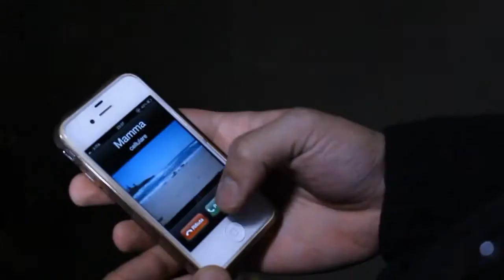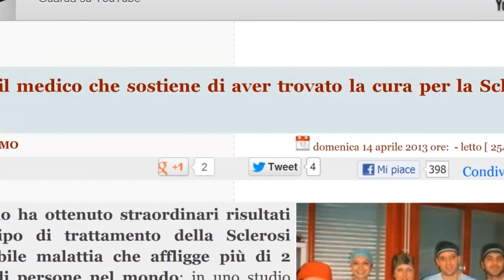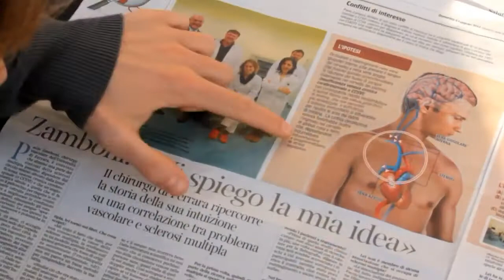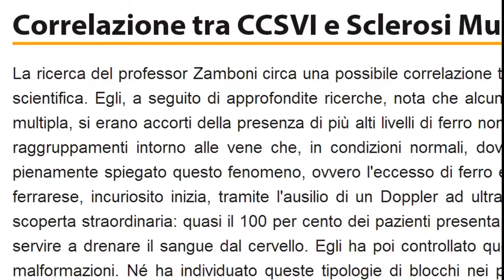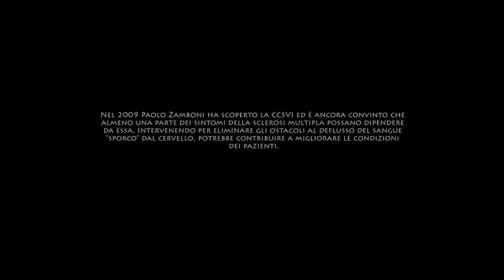PRESTO un film di Gianluca Sia